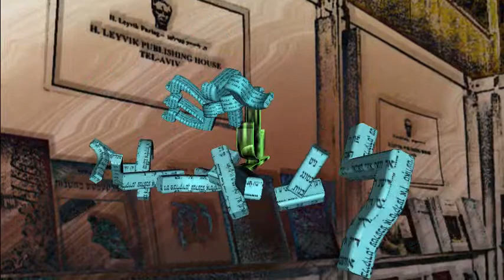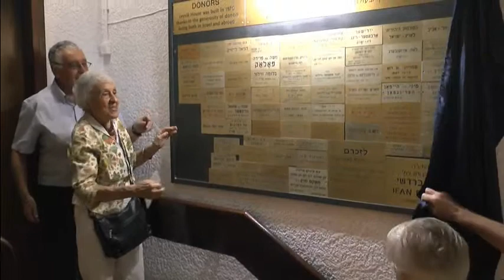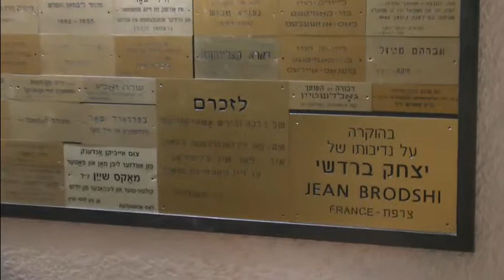ראש השנה תשע'ה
מספר ימים לפני ראש השנה תשע"ה (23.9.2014)
ערכנו בבית לייוויק אירוע השקה חגיגי שנפתח בהרמת כוסית לכבוד השנה החדשה
ובהסרת הלוט מלוח התורמים החדש שלנו.
בהמשך הערב שרנו והתבדחנו בציבור, בעברית וביידיש.
בהנחיית לייזר בליט ובליווי מוסיקלי של ברכה אופטובסקי ודניאל גלאי.

אנו מאחלים לכם שנה יצירתית, מלאת אור, חדשה ובריאה !
מיר ווינטשן אײַך אַ געזונטן ליכטיקן שעפֿערישן נײַעם יאָר !